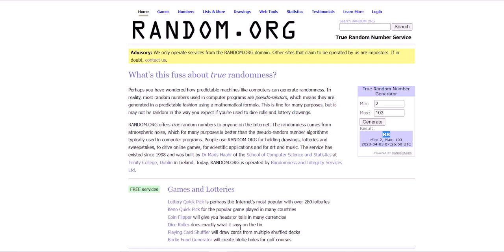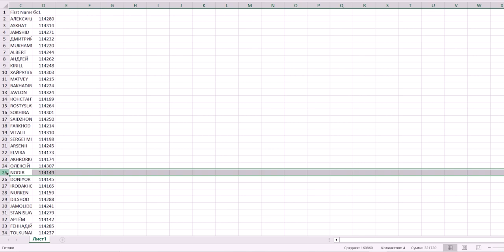Акция для новых клиентов: розыгрыш депозитов за март 2023